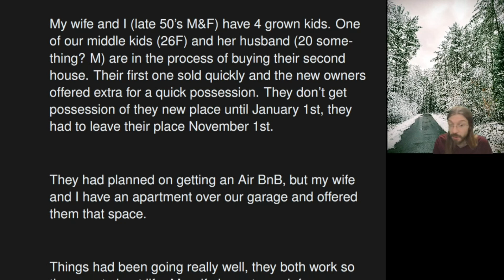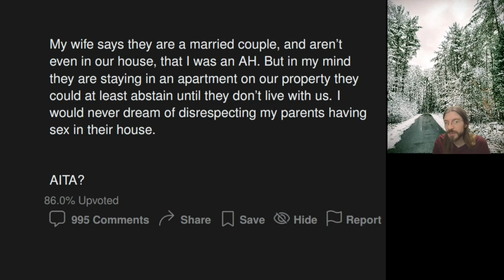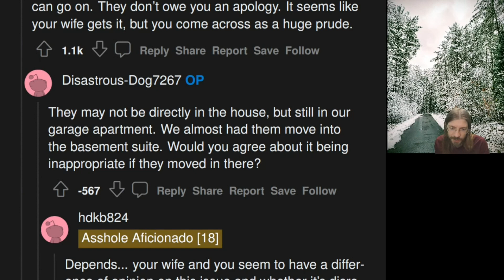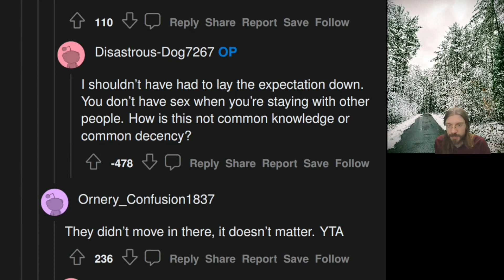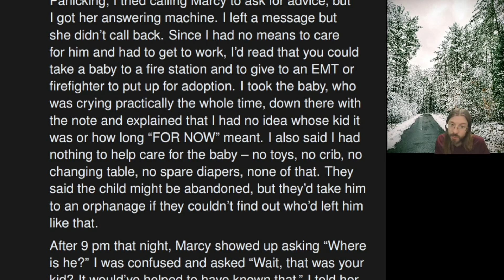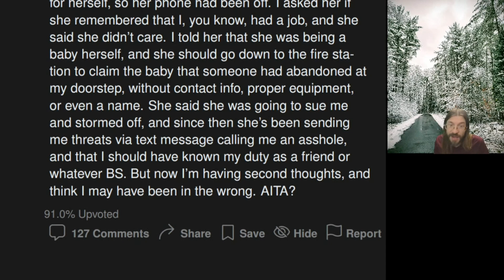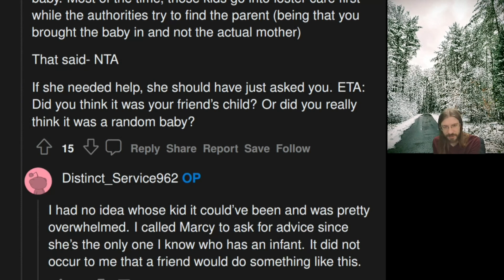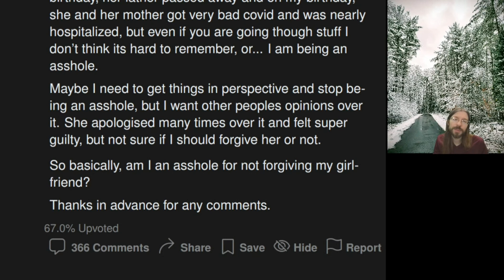AITA for Asking My Daughter to Abstain? | 3 r/AITA | Brian's Advice 733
OP finds this very disrespectful...

00:00 Intro
00:11 AITA for asking my daughter not to have s** while staying at our home?
02:37 Story 1, Commentary
04:15 Story 1, Reddit Comments
06:34 AITA for putting a baby up for adoption when he was abandoned at my doorstep?
10:02 Story 2, Commentary
11:20 Story 2, Reddit Comments
12:38 AITA for not forgiving my girlfriend for forgetting my birthday?
13:43 Story 3, Commentary
15:03 Tea Time
16:14 Outro